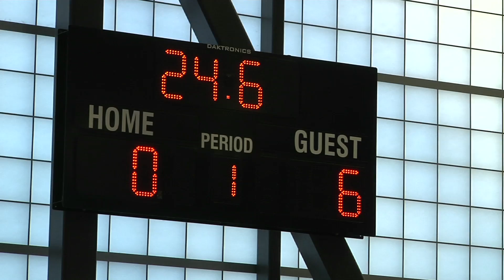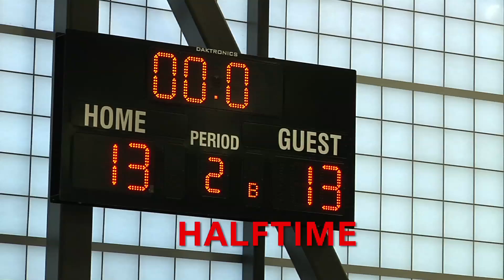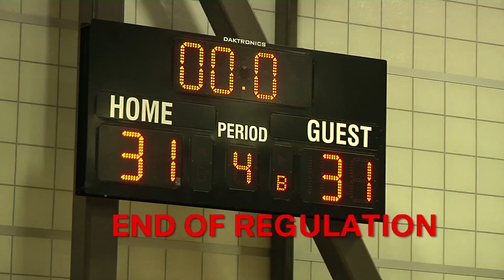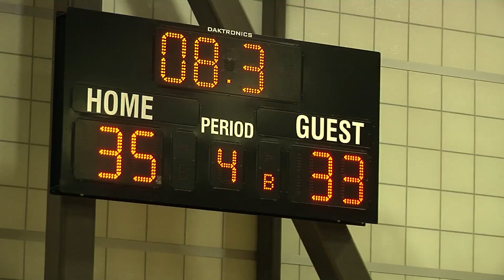Holy Spirit 4A vs. Our Lady of Guadalupe 4A - January 2014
Action-packed 4th Grade CYO basketball game on Saturday, January 18th at Cesar Chavez Middle School.  The game went into overtime to decide the winner.